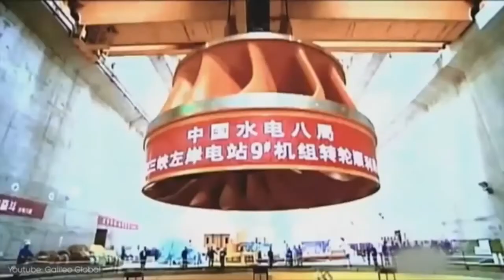La Diga Più Grande del Mondo: energia rinnovabile o disastro ambientale?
La diga delle 3 Gole si trova in Cina ed è la centrale idroelettrica più grande del mondo (per potenza installata). Ogni anno produce energia elettrica in grado di soddisfare un terzo del fabbisogno elettrico italiano.

La diga delle 3 gole si chiama così perché lungo il corso del fiume sono presenti tre gole (cioè tre canyon) e la struttura è costruita proprio su una di queste, cioè la gola Xilingxia (le altre due sono la gola di Qutang e la Gola di Wuxia).

Nonostante si tratti di una struttura portentosa dal punto di vista energetico, quella delle 3 Gole è una diga dal grande impatto ambientale. Gli aspetti positivi superano quelli negativi? Scoprilo nel video di oggi!